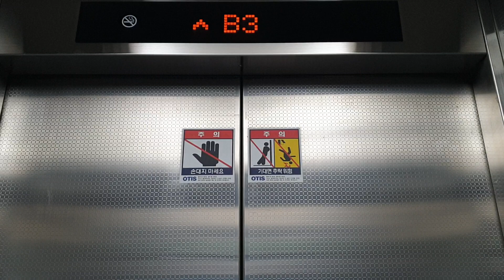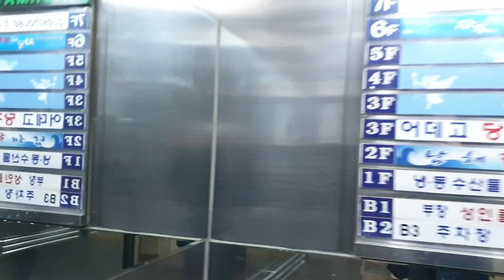부산 자갈치 부창빌딩 B3~7층 운행용 오른쪽호기 리모델링후 OTIS엘리베이터{SIGMA ACD4 Di1,구.LG산전엘리베이터(창원공장)} 탑사기(2022.02.08 촬영)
이 빌딩의 엘리베이터는 2대 모두 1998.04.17 MGP(900kg 13인승,90m/min)에 독립운행하며{당연히 내부문짝에는 문틀 안쪽 길쭉한고무가 양쪽 문짝에 붙여진 방식이고 오른쪽호기는 M키트로 리모델링된 이후에도 세이프티슈가 센서방식(멀티빔)이 아닙니다.}, B3~7층 운행용 오른쪽호기가 2021년 9월식 ACD4MR(M키트)로 리모델링된 이후 B2~7층 운행용 왼쪽호기는 운행휴지된 상태입니다.

2021년 이후로 B3층은 지하주차장/기계실, B2층은 지하주차장, B1층은 부창콜라텍, 1층은 냉동수산물 도.소매상가, 2층은 남해횟집, 3층은 어데고당구클럽만 운영중이고 6층 자갈치뷔페, 7층 테라 게스트하우스는 폐업한 상태입니다.

1998 LG(SIGMA) Traction Elevator{modernized by 2021 OTIS(SIGMA) Traction Elevator} at Buchang Building(nearby Jagalchi Market), Busan, South Korea.